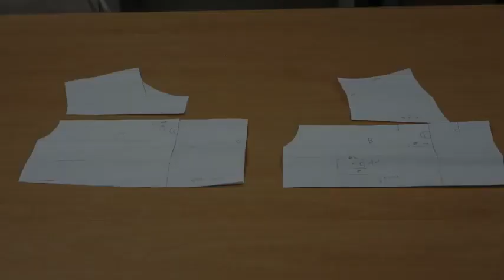티어드 미니 원피스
4단 티어드 미니원피스 제작과정

tiered mini onepiece